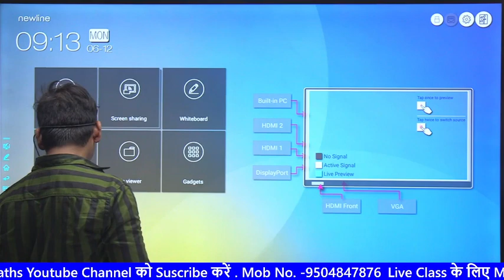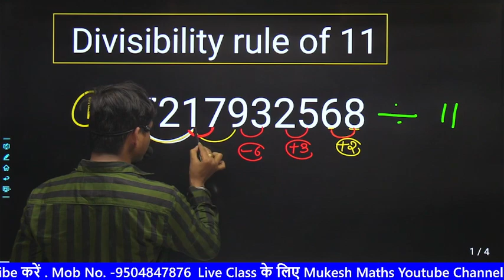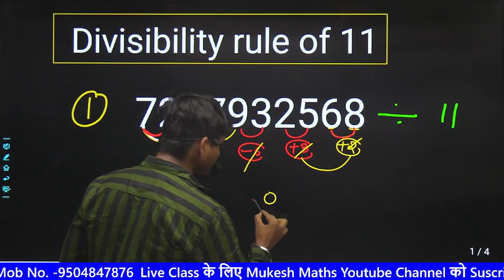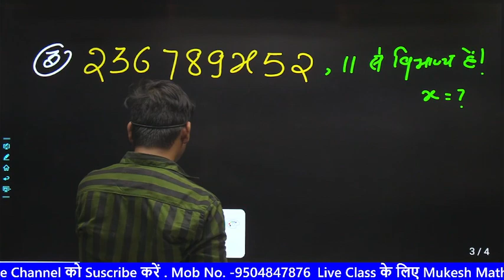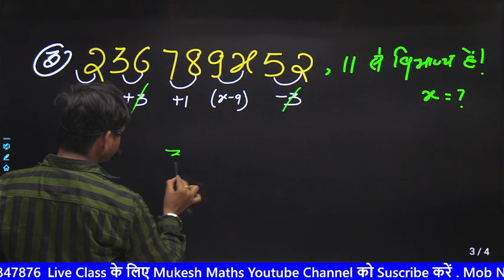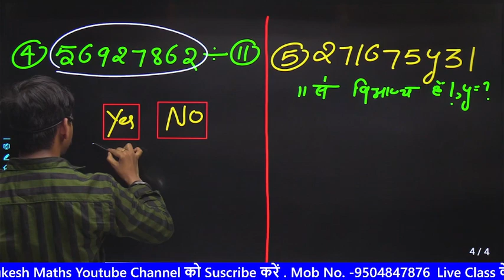11 के विभाजता के नियम का धासु ट्रिक ! divisibility rule of 11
11 के विभाजता के नियम का धासु ट्रिक ! divisibility rule of 11

दोस्तो हमने इस वीडियो में 11 से विभाजता के नियम को बहुत शॉर्ट method से और concept ke sath बताया हुँ आशा नही विश्वास करता हु की आपको ये वीडियो अच्छा से समझ में आया होगा अगर किसी कारण वस आपको समझने में दिकत हुआ होगा तो comment बॉक्स में जरूर बताये
और उमीद करता हुँ की आप अपना भाई समझ कर हमे जरूर support करेगे

दोस्तो अगर math का कोई भी चैप्टर या किसी भी चैप्टर का कोई भी टाइप में अगर दिकत है या उस question का short method नही पता है तो एक बार comment me जरूर पूछे आपको विस्वास दिलाता हुँ की मैं उस question को bilkul आसान तरिका से आपके अनुसार कांसेप्ट के साथ साथ ट्रिक को ढाल कर दुगा। और आप इस चैनल जुड़ कर math हर चैप्टर को अच्छा कर के result तक आसान रास्ता के द्वारा पहुॅच सकते हैं।
#11_ से_विभाजता_के_नियम
distanc _ssc
# उचाई_एवं_दुरी
divisibility_rule_mukesh_ sir

Note- अगर आपको मुकेश सर का off-Line batch join करना चाहते हैं तो 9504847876 no पे contact📞
ssc cgl ka math short me kaise bnaye